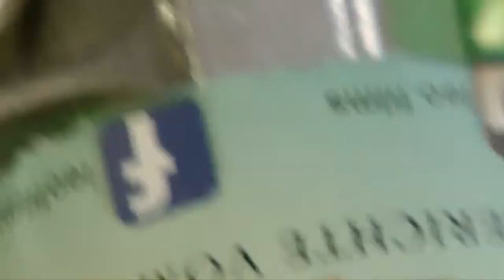26. Filmkunstfest MV - LEO Filmrollen